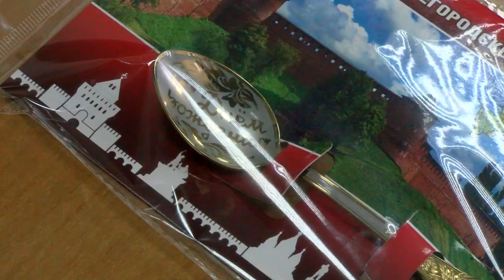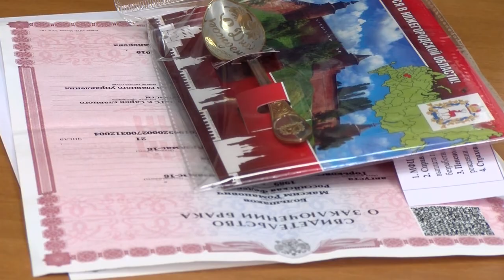Памятные сувениры для новорождённых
Сувенирные ложки с надписью «С Днём рождения!» дарят родителям новорождённых в органах ЗАГС региона. Ведомство реализует проект «Родившемуся в Нижегородской области», приуроченный к Десятилетию детства и 800-летию Нижнего Новгорода.